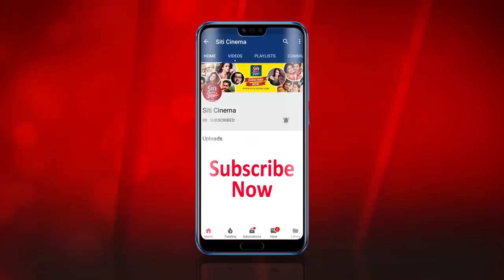সাংবাদিকের সাথে প্রেমে জড়ালেন দেব | Deepak Adhikari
Dev is in love with a journalist. Who is she? She is none other than our very own Rukmini Maitra in Bengali Film Kidnap directed by Raja Chanda featuring Dev and Rukmini.